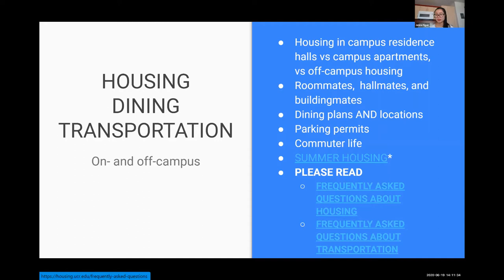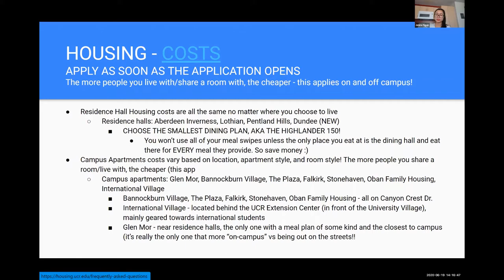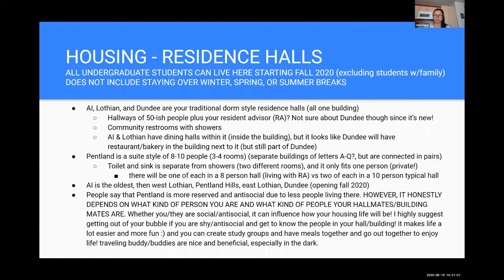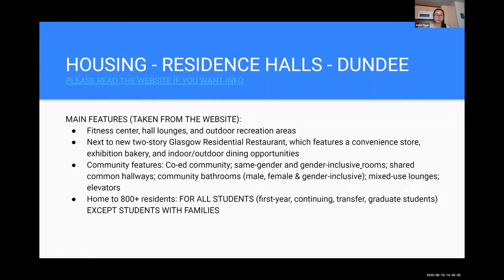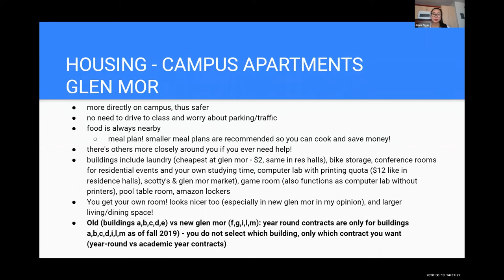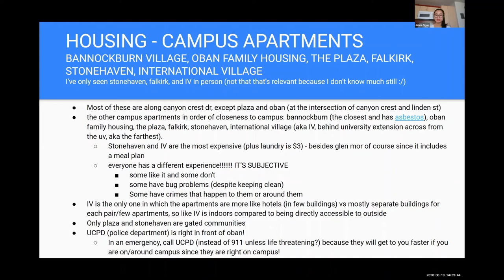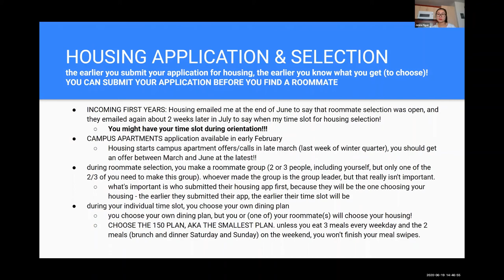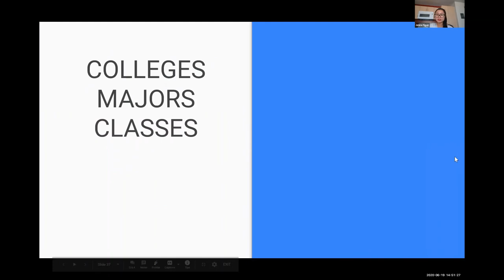UCR INFO #2 HOUSING, DINING, TRANSPORTATION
This is a detailed video about on- and off-campus housing, dining, and transportation, with hyperlinks! If you want early access to these google slides in my video, please fill out this
Please check out my instagram @ucr_info to see pics of my housing experience and visit the websites for the virtual tours of campus housing to see what they look like!

Topics covered:
~6:53 residence hall info starts
~15:45 campus apartment info starts
~27:03 living off campus info starts
~30:08 on campus housing application info starts
~33:38 dining info starts
~34:35 commuting/transportation info starts